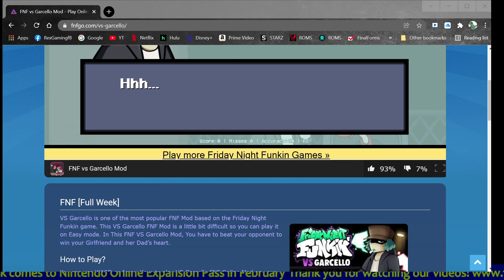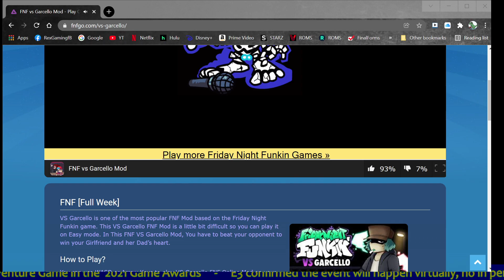Friday Night Funkin - RyanRex First Look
Ryan Rex plays Friday Night Funkin...he loves this rhythm game and plays it any chance he gets!